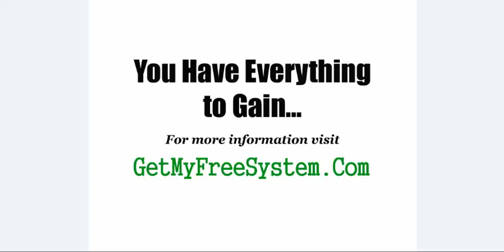STOP! Authority ROI - SEARCH NO MORE - Authority ROI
Stop searching...look no further. I'm part of a wonderful work from home program that actually works, and it's not Authority ROI. You can make up to $1000 or more per week.There are no fees whatsoever and no up sells.  If you can literally follow step by step instructions and check your email, you can make money with this, because there is no experience required. Plus, it would be YOUR own business and YOU would be YOUR own boss.